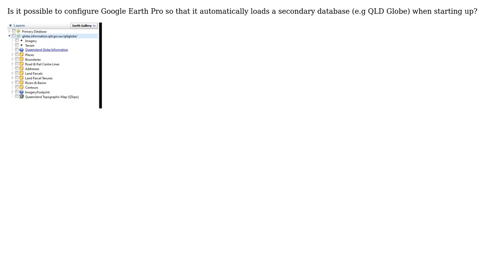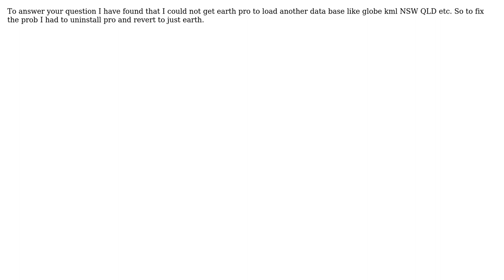GIS: Google Earth Pro - Automatically load a secondary database (2 Solutions!!)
GIS: Google Earth Pro - Automatically load a secondary database

With thanks & praise to God, and with thanks to the many people who have made this project possible! | Content (except music & images) licensed under CC BY-SA | Music | Images & others | With thanks to user PolyGeo user Nxaunxau user Jochen Schwarze user Garry and the Stack Exchange Network Trademarks are property of their respective owners. You are responsible for your own actions.